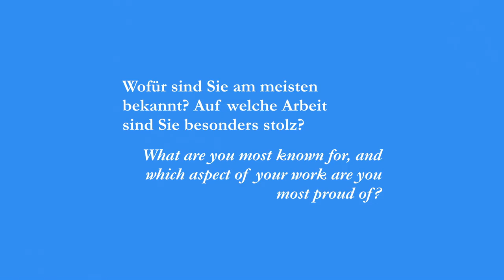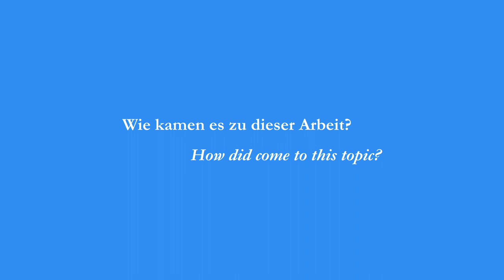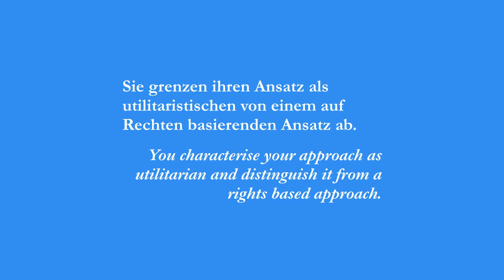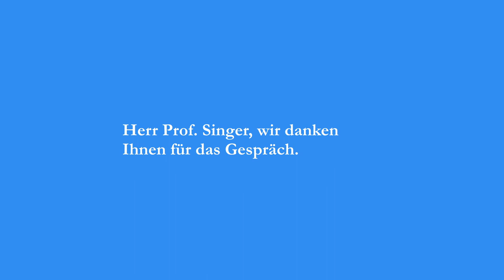Gespräch: Prof. Peter Singer über Tierethik, Utilitarismus, Genetik und künstliche Intelligenz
Peter Singer, Professor für Philosophie an der Universität Princeton (USA) und Melbourne (Australien) erzählt über seinen Weg in die Tierethik, seine Position, Utilitarismus, kommende Themen in der Bioethik (Genetische Selektion und künstliche Genetik) und die wertvolle Rolle der Philosophie für die Gesellschaft.

Das Interview führte Sascha Benjamin Fink (Otto-von-Guericke Universität Magdeburg) am 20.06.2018 in Köln.

Kamera: Gero Hecker (Köln)
End-Schnitt: Sascha Benjamin Fink (Magdeburg)